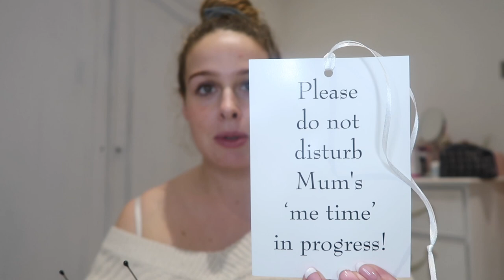CHRISTMAS GIFTS TO BUY MAMAS TO BE / NEW MAMAS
All music is epidemic sounds.

Women’s Best:
Sportswear: